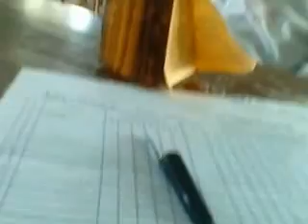video lucu santri menalar jurumiah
kemanfaatan